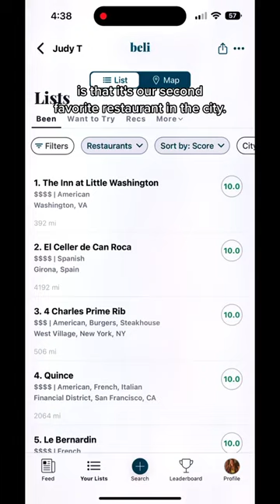NYC's TOP 50 Restaurants: No. 14. Le Benardin.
No. 14: We’re not sure anyone does seafood better. One of the best in the city for almost 40 years 📍 Le Bernardin (Midtown, Manhattan). The number 14 ranked restaurant in NYC based on over 5 million ratings on Beli
See our full ranked list on the Beli app (username: judy). Join us on the search for the best food in New York City.